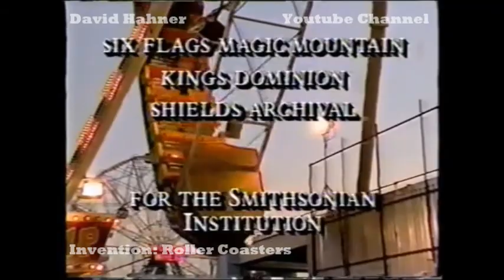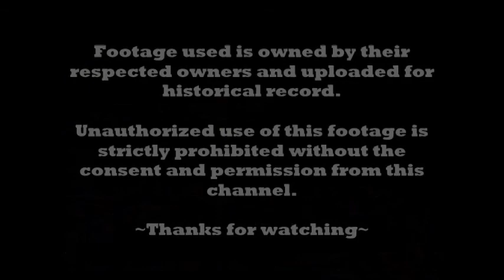Invention: Roller Coasters from Discovery Channel 1991 feat. Coney Island Cyclone & Anaconda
1991 Discovery Channel special from the series Invention: all about the history and mechanics of roller coasters throughout the centuries. Featured roller coasters at the Coney Island Cyclone and Kings Dominion's Anaconda.

Footage used is owned by their respected owners and uploaded for historical intentions. This channel does not own the footage.